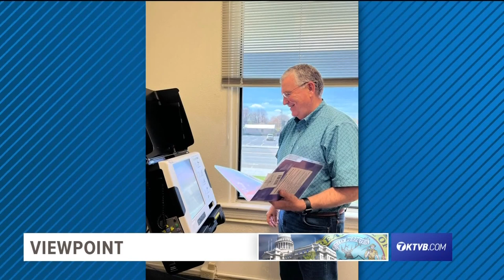Race for Idaho lieutenant governor: Scott Bedke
Part 1 of KTVB's "Viewpoint" series on the Idaho lieutenant governor's race, aired on Sept. 25, features Republican Scott Bedke, who's currently Idaho Speaker of the House. The Oct. 1 edition featured Democratic candidate Terri Pickens Manweiler, a Boise attorney.

On Tuesday, November 8, voters Idaho will head to the polls in the general election to decide on who they want to represent them in key federal and state offices.